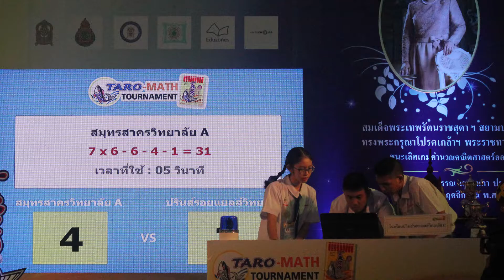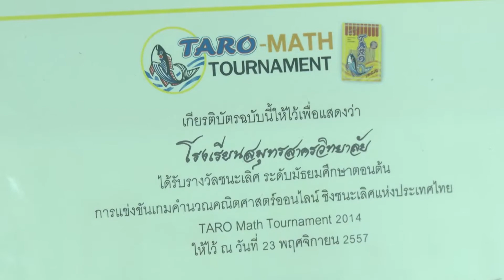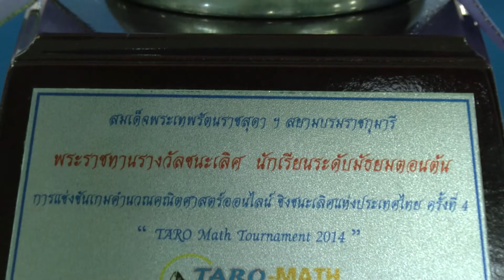CheckHand รู้จักไว้ไม่มี Out [ 17- 5 - 60 ] น้องดาว ชนะเลิศเเข่งขันคณิตศาสตร์ออนไลน์